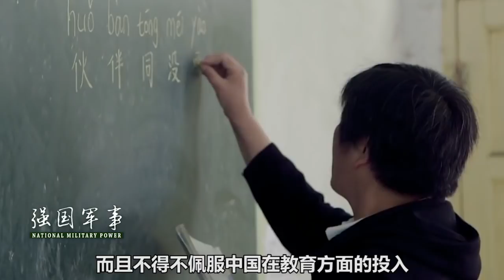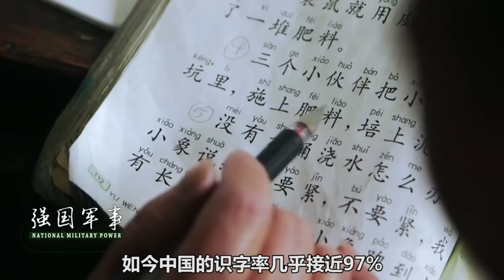以色列人是如何看待中国？以色列网友：中国将取代世界霸主美国！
以色列人是怎样评价中国和中国人的呢？而随后外国人各种各样的评论也是十分有趣。此外，有一则评论还牵扯出了一则往事。（晶晶） 我們的影片會遵循公平、尊重的原則，確保不會包含任何仇恨言論的元素。